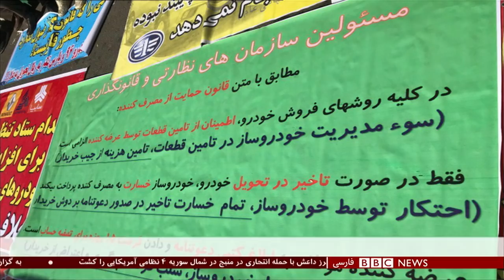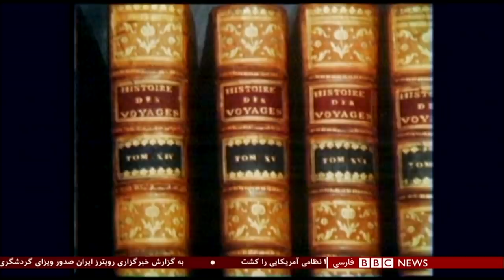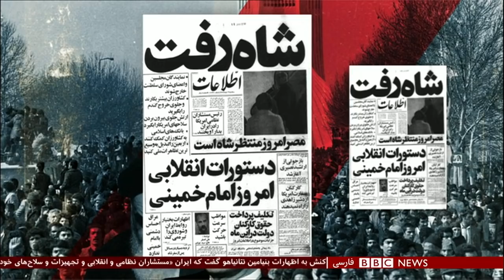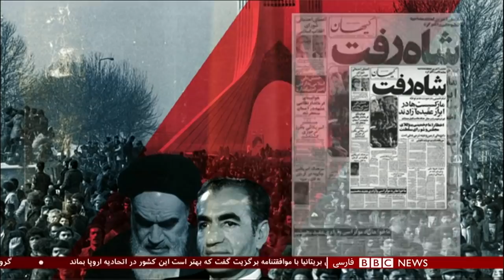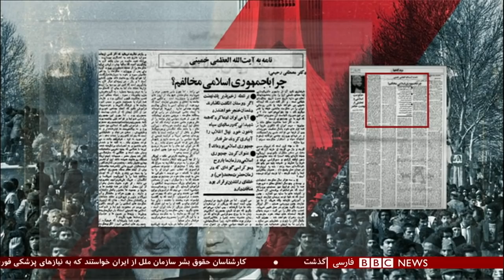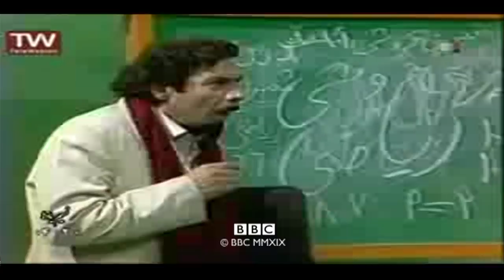برنامه شصت‌دقیقه بی بی سی فارسی چهارشنبه ۲۵ دی ۱۳۹۷: حقوق بشر در ایران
اعتراض خریداران خودرو در ایران به افزایش قیمت
مشکلات صنعت خودرو در ایران سر دراز دارد. از مافیای خودرو تا کیفیت پایین‌شان، همیشه بحث های جنجالی درباره خودروسازی در ایران زیاد بوده است. اما آنچه امسال به کوه مشکلات اضافه شده تحویل ندادن خودروهای پیش فروش شده است. سایپا و ایران خودرو حدود ۳۰۰ هزار خودروی معوقه دارند. حالا هم که به تحویلی های شهریورماه گفته‌اند بیایید خودرو بگیرید قیمت‌ها آنچنان بالا رفته که خیلی از خریداران می گویند توان پرداخت مابه التفاوت را ندارند. معترضان امروز بار دیگر در مقابل وزارت صنعت و تجارت تجمع کردند.